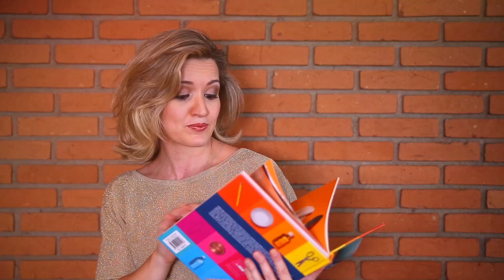BOLO DE CHOCOLATE SEM ENDURECER - A Dica do Dia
SEU LIVRO DO A DICA DO DIA RECEBA NOSSAS NOVIDADES POR EMAIL

Adora bolo de chocolate? Mas ele sempre acaba endurecendo ou fica seco antes que você devore toda esta delícia?
Flávia Ferrari compartilha um truque certeiro para evitar isso no episódio de hoje de A Dica do Dia além de ensinar sua receita de bolo de chocolate (com cobertura).

ASSINE o canal “A Dica do Dica” e receba nossas atualizações em seu email e aprenda muito mais dicas para facilitar sua vida.
Se gostou deste vídeo, dê um CURTIR e nos deixe um comentário.
Porque dica boa, é dica compartilhada.
Um beijo!

This video has English subtitles, please click on the CC button to activate it.

Este vídeo tem legendas em Português, clique no botão CC para ativá-las.